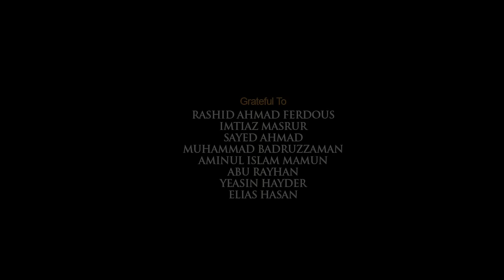হৃদয় ছোঁয়া নাতে রাসুল । Tawhider E Murshid Amar । তাওহিদেরই মুর্শিদ আমার । Tawhid Jamil । Kalarab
Tawhid Jamil presents Islamic Song : হৃদয় ছোঁয়া নাতে রাসুল । Tawhider E Murshid Amar । তাওহিদেরই মুর্শিদ আমার । Tawhid Jamil । Kalarab  is sung on   The Appreciation Of Muhammad Sm.. by listening this Song, you  can strengthen your Iman .
Bangla Islamic Gojol, islamic Gojol, more Islamic Songs and video on our Youtube channel.

Song : Tawhider E Murshid Amar
Cover Singer : Tawhid Jamil
Lyric & Tune : Kazi Nazrul Islam
Record Label : Holy Tune Studio
Sound Design : Tanjim Reza
Recordist : Asaduzzaman
Video Director : Faruk Tahir

Special thanks :---
Hafez Mawlana Omar Faruk

Grateful To :---
Rashid Ahmed Ferdous
Imtiaz Masrur
Sayed Ahmad
Muhammad Badruzzaman
Aminul Islam Mamun
Abu Rayhan
Yeasin Haider
Elias Hasan